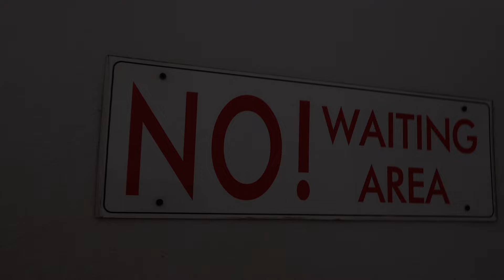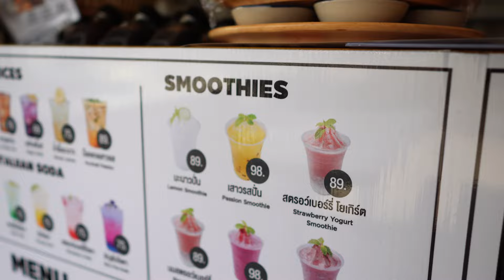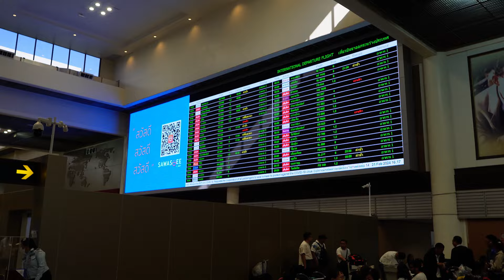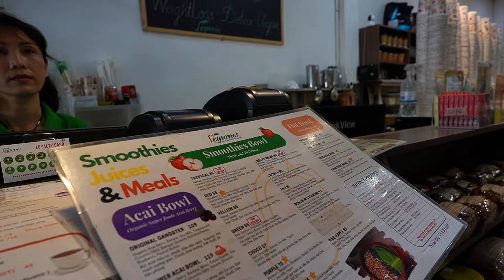Bangkok to Ho Chi Minh! (Our 22nd Country)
We left you last in Siem Reap, Cambodia. That is where this vlog picks up today. We have come to the end of our 3 week stay in Siem Reap. Our time in this city was spent focusing on creating our video about Angkor Wat! Now we head back to Bangkok, Thailand with the intention of catching a flight to our 22nd country of Vietnam! We will start our Vietnam adventures in the southern city of Ho Chi Minh. Come along for the busses, and planes as we continue to cross South East Asia!

Executive Producers:
FxTraderTim

Join our mailing list and receive a Monthly Newsletter filled with so much more from our adventures that never make it to the channel. Including recipes we learn on our travels, Cat of The Month, Behind the scenes and travel tips and tricks! (Completely Free)